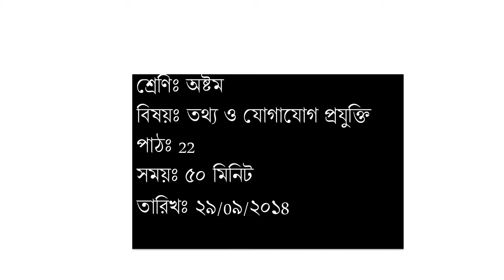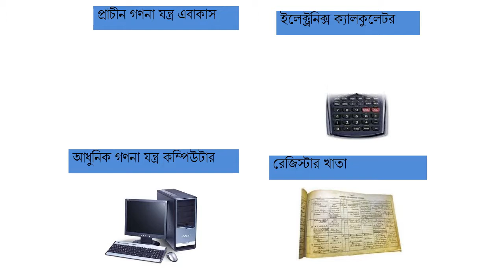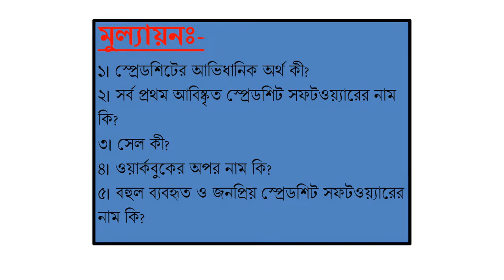MMC_CONTENT_ICT-FOR_CLASS_VII-VIII (25-09-2018)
যদি ভিডিও টি দেখার পর ভাল লেগে থাকে তবে অবশ্যই চ্যানেলটি সাবস্ক্রইব করতে ভুলবেন না। এবং পাশেই বেল আইকন টিতে ক্লিক করবেন।)